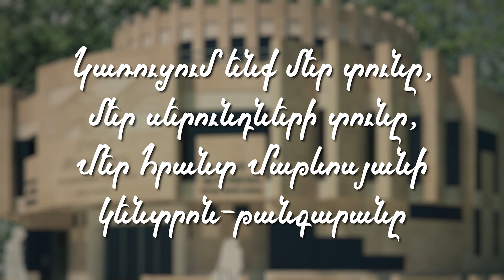Արման Նավասարդյանն ընթերցում է հատված Հրանտ Մաթևոսյանի գործերից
🎬 Հայտարարվում է համահայկական դրամահավաք «Հրանտ Մաթևոսյան» կենտրոն-թանգարանի կառուցման համար։

✅Կառուցում ենք մեր տունը,
Մեր սերունդների տունը,
Մեր Հրանտ Մաթևոսյանի կենտրոն-թանգարանը։

Հաշվին փոխանցումների համար՝
📌ԱՄՆ դոլարով՝
INTERMEDIARY BANK
NAME: RAIFFEISEN BANK INTERNATIONAL AG
ADDRESS: Am Stadtpark  9 A -1030, Vienna Austria
SWIFT: RZBAATWW
ARMECONOMBANK OJSC ACCOUNT: No. 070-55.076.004
BENEFICIARY’S BANK
NAME: "SPANDARYAN" BRANCH of "ARMECONOMBANK" OJSC
ADDRESS: Republic of Armenia, 22 Abovyan str., Yerevan, 0001, RA
SWIFT:ARECAM 22
BENEFICIARY
NAME: HRANT MATEVOSSYAN CULTURAL CHARITY FOUNDATION
BENEFICIARY’S ACCOUNT N: 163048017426 (USD)
📌 ՀՀ դրամով`
Բանկ` «ՀԱՅԷԿՈՆՈՄԲԱՆԿ» ԲԲԸ «ՍՊԱՆԴԱՐՅԱՆ»
ՄԱՍՆԱՃՅՈւՂ
ՀՀ, 0001, ք.Երևան, Աբովյան փ.22
Ստացող`«Հրանտ Մաթևոսյան» մշակութային բարեգործական հիմնադրամ
AR0350442, 21/06/17, 011, 21/06/27
Ստացողի դրամային հաշվի համարը` 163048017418 (AMD)
📌 Եվրոյով`         INTERMEDIARY BANK
SWIFT: RZBAATWW
ARMECONOMBANK OJSC ACCOUNT: No. 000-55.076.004
BENEFICIARY’S BANK
SWIFT:ARECAM 22
BENEFICIARY
BENEFICIARY’S ACCOUNT N: 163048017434 (EUR)